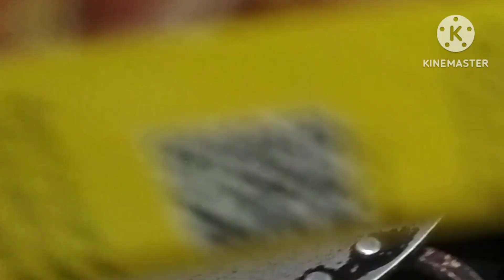zero oil breakfast recipes/zero oil cooking recipes in hindi/oil freepoha recipe@sabitasvlog7510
zero oil breakfast recipes/zero oil cooking recipes in hindi/Oil Free poha recipe‎@sabitasvlog7510

oil free
vegan recipes
oil free recipe
oil free cooking
plant based recipes
healthy recipes
recipe
whole food plant based recipes
gluten free recipe
sos free
oil free vegan recipes
oil free dressing
oil free hummus
vegan recipe
dairy free recipe
oil free vegan recipe
oil free sauce
salt free
sugar free
oil free potato recipe
oil free hummus recipe
oil free chinese recipes
oil free skinny recipes
zero oil cooking
zero oil cooking by dr bimal chhajer
zero oil recipe
zero oil snacks recipes
zero oil chicken recipe
zero oil breakfast recipes
zero oil poha recipe
zero oil kitchen channel
zero oil cooking saaol
zero oil paneer recipe
saaol zero oil cooking
zero oil cooking recipes in hindi
zero oil free khana
without oil free recipes
hd zero pores oil free
zero oil kitchen